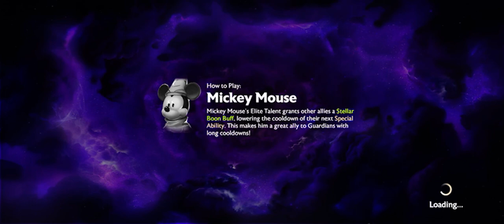Help Rapunzel and the Guardians recover the Stellar Cake - Disney Mirrorverse Walkthrough #21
Apricat Run - New Android Game 2021